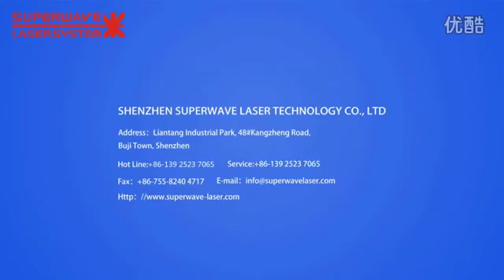Heat Exchanger Manual Laser Welding Machine - Superwave Laser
An ISO/CE/FDA certified advanced Laser Marking, Engraving, Cutting, Mould Repairing, Welding and Cleaning Machine OEM Company manufacturing laser application from more than 10 years.